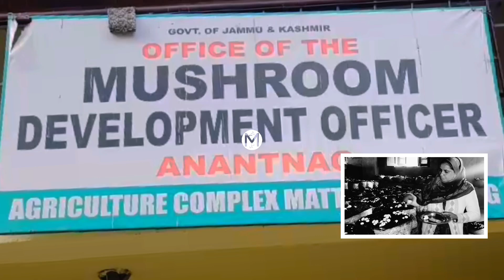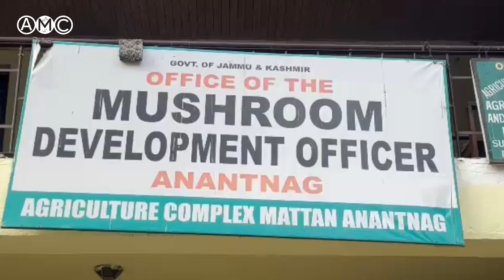Tribal Upliftment: Aaba Campaign Reaches Remote Areas of Verinag Block || AMC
Tribal Upliftment: Aaba Campaign Reaches Remote Areas of Verinag Block